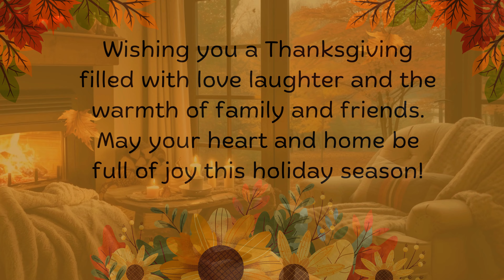Happy Thanksgiving Message For You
Thanksgiving Here's to a Thanksgiving that's happy, relaxing, and all around perfect! This incredible music video will make your Thanksgiving celebration just that, celebrate the holiday the right way with beautiful and relaxing music.

From start to finish, this music video will take your Thanksgiving celebration to the next level. Thank you for spending this holiday with us, we hope you have a wonderful day! Share these holiday greetings and wishes with your family and friends.
Happy Thanksgiving!

Your support means the world to me I would love for you to be part of our
SAS Smiles and Smiles YouTube Family...Hop aboard lots of fun videos...